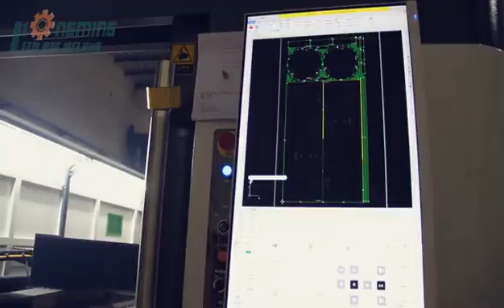We are serious about the quality of the rigid box machine.